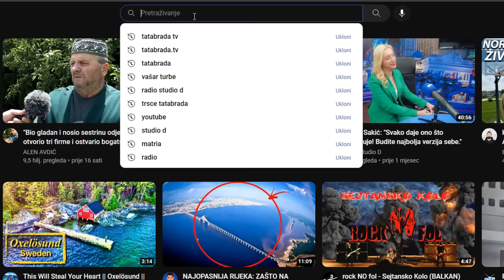TUŽNA PRIČA STARE MAJKE i njenih oboljelih sinova!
ĆEHAJE B.B,
Srebrenik 75350